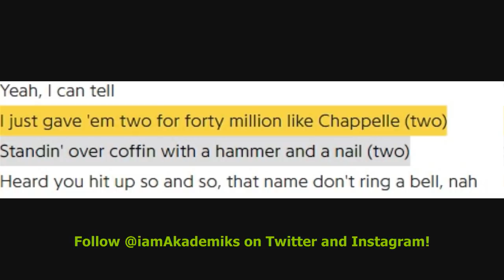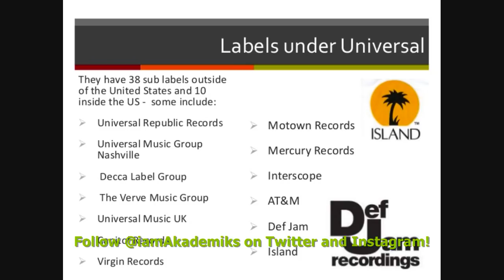Drake Reportedly Has Resigned with Universal Music Group Directly now that he's off Cash Money.